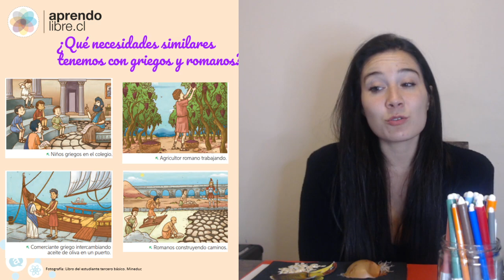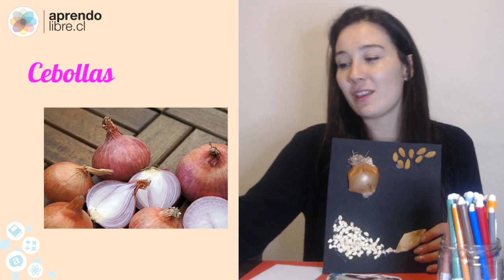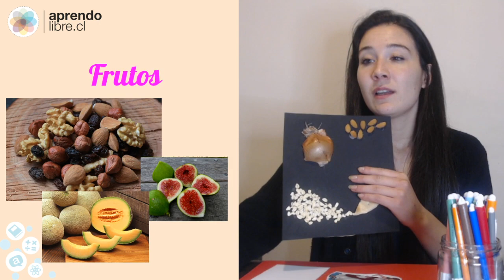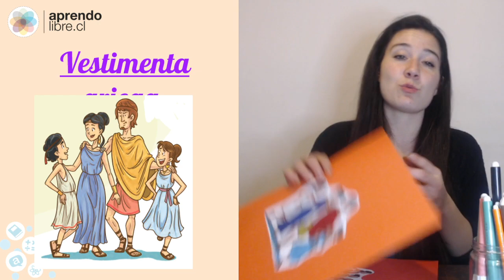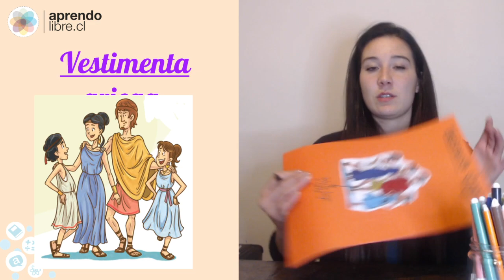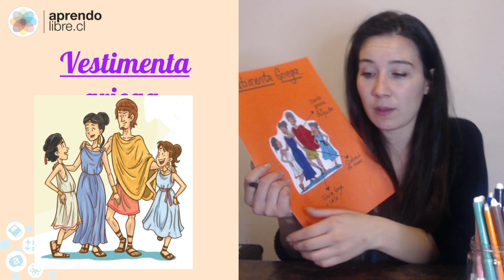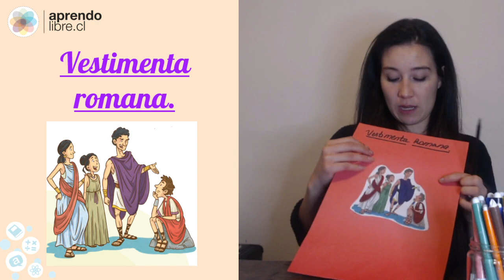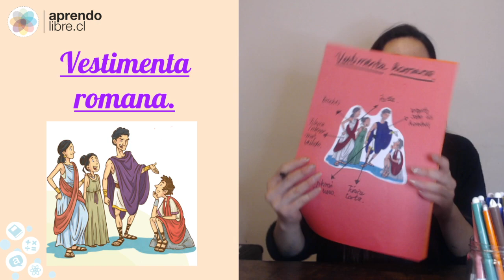HISTORIA | Griegos y romanos: Vestimenta y alimentación | 3º Básico (8-9 años)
!Clase en Vivo con la profe Daniela Henriquez!

Objetivo de la clase: Explicar cómo griegos y romanos de la Antigüedad han logrado satisfacer las necesidades comunes a todos los seres humanos.

¡Recuerda!